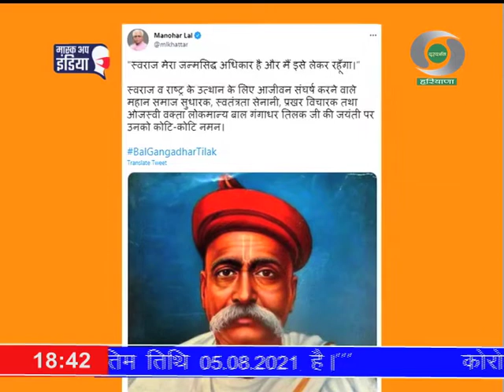प्रादेशिक समाचार हरियाणा 23.07.2021